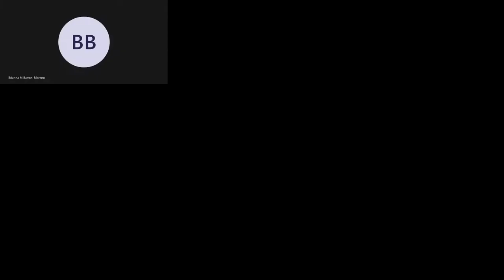Season 4 Episode 2: The Open Educator Kathy Greif - COO of The Dali Museum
In this episode with speak with Kathy Greif, Chief Operation Officer of The Dali Museum. Kathy shares about her career and how different industries and experiences led her to her current position. Kathy discusses the challenges of managing and leading the demands of a creative organization. We dive into how the Dali Museum innovates and how the innovation process is embedded culturally, organizationally, and socially at her organization.